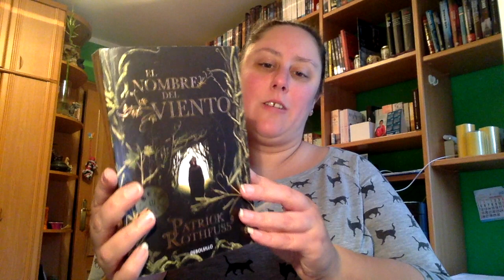Review El nombre del viento de Patrick Rothfuss